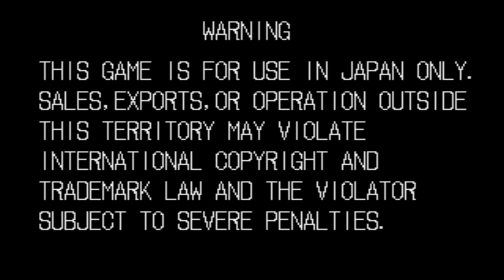わくわく7 (スラッシュ) 【AC ワンコインALL】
WAKU WAKU 7  Slash